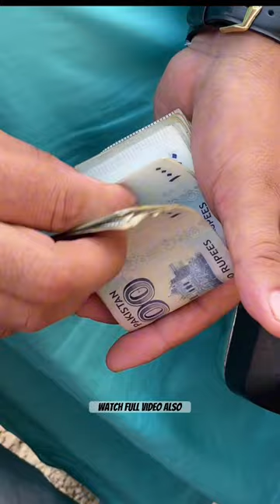Baby Parrot | Bird Market Vlog | Faisal Javed TV